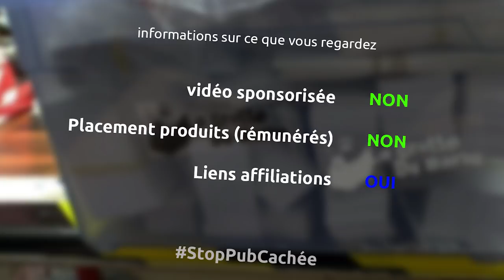Deux scies, une perceuse et un rabot pour ce nouveau Noël des barbus...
et oui pleins de trucs à gagner pour ce Noël des barbus
- une perceuse d'angle Ryobi
- une scie sauteuse bosch verte
- une scie circulaire sur batterie Ryobi
- un rabot stationnaire Ryobi